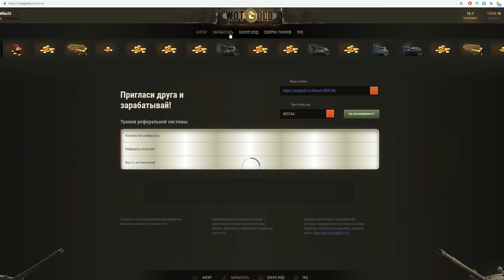САМЫЙ ИМБОВЫЙ ТАНК ЗА БОНЫ WOT 2019 - БОНОВЫЙ МАГАЗИН ВОТ - СРОЧНО КОПИ БОНЫ В world of tanks 2019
самый имбовый танк за боны на данный момент в вот 2019
танки за боны в ворлд оф танкс 2019
MarakasiTOP
MarakasiHOT
MarakasiGold